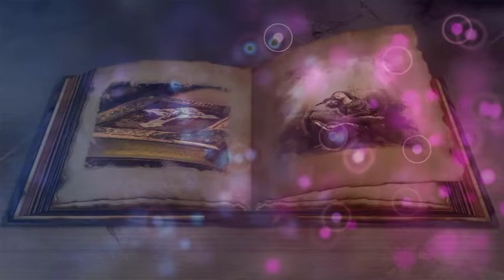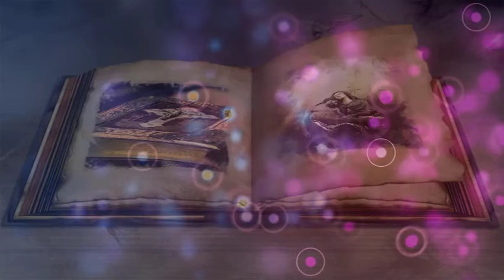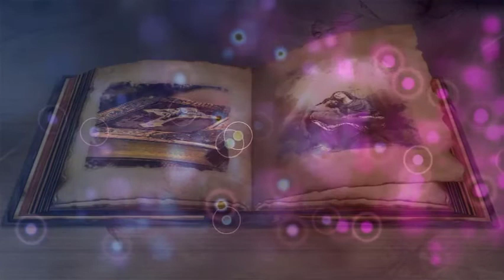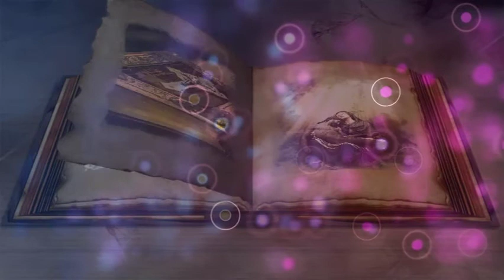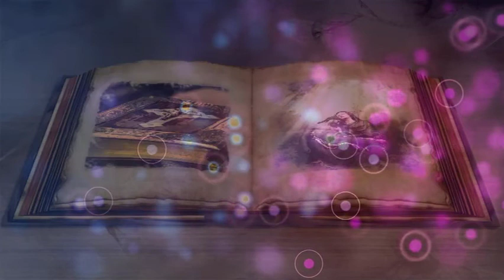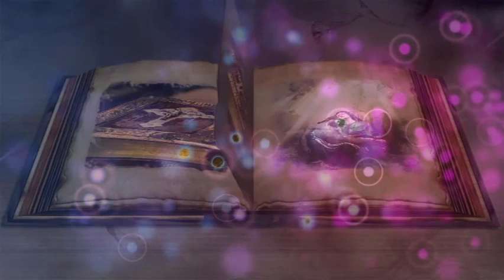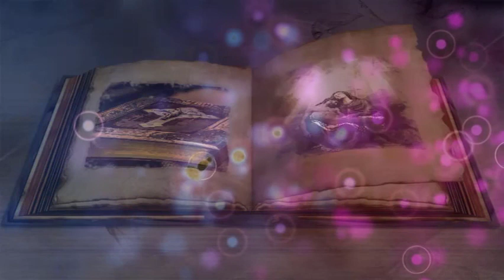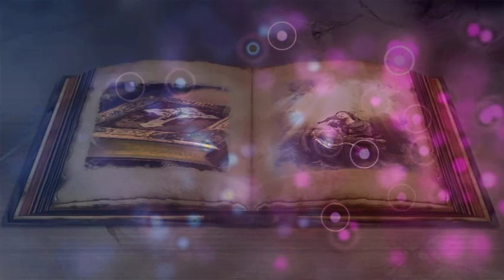DEUTERONOMY CHAPTER 1-34 | ENGLISH AUDIO BIBLE BY KING JAMES VERSION